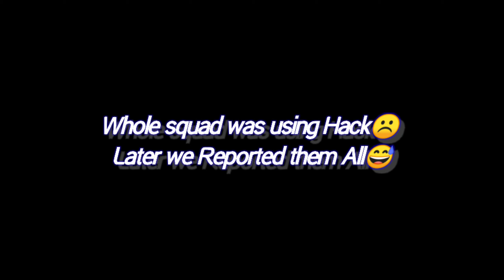This Hacker Squad Killed our whole squad in 0.01 Sec😳